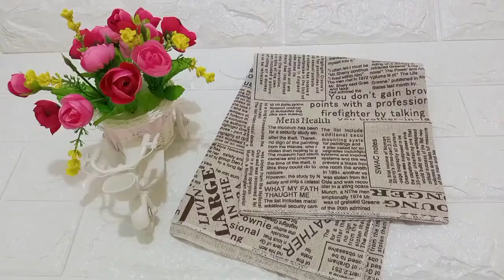Bolu kukus tiramisu lembut moist enak banget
Di video kali ini saya mau buat bolu kukus tiramisu yang lembut dan moist banget, ini bolunya harum banget ya ,ini sy sdh bikin yang kesekian kalinya karena anak saya ketagihan, yuk dicoba

RESEP BOLU KUKUS TIRAMISU LEMBUT

Bahan2nya. :

bahan A. :
4 butir telur
200 gram gula pasir
1 sdt sp
1/2 sdt garam
1/2 sdt vanili

bahan B. :
200 gram terigu protein sedang
1 sdt baking powder

bahan C. :
100 ml susu cair (bs pakai SKM putih + air, atau pakai santan )
100 ml minyak goreng

bahan D. :
2 bungkus white coffe bebas merk apa aja
2 sdm coklat bubuk (bs jg pakai pasta coklat)

note. :
- loyang yg dipakai ukuran 18 x 18 ,kalau mau hasil lebih pendek bs pakai ukuran 20 x 20 yg dialasi baking paper
-  klau ngukus pakai dandang biasa tutupnya bungkus dgn serbet bersih ya supaya air tdk menetes,tp klau ngukus pakai klakat tutup tidak perlu dibungkus serbet dan jangan lupa dandang atau klakat dipanaskan dahulu ya sebelum dipakai